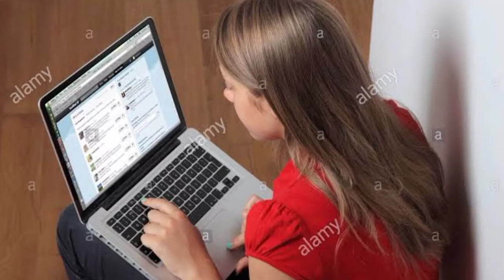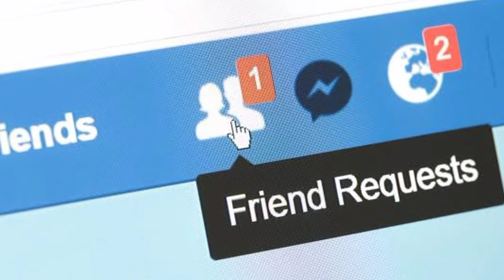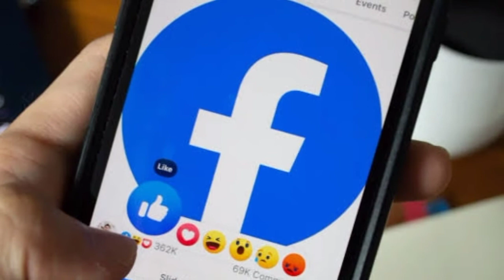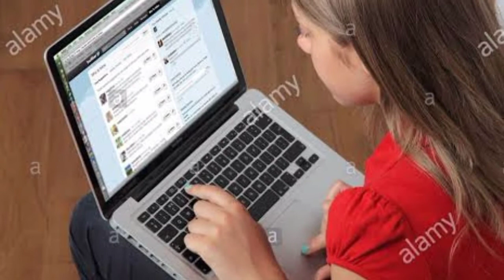Interesting Story Facebook Friendship Instructive video